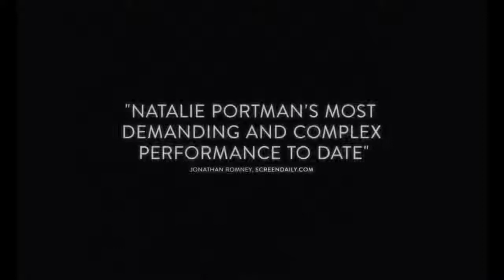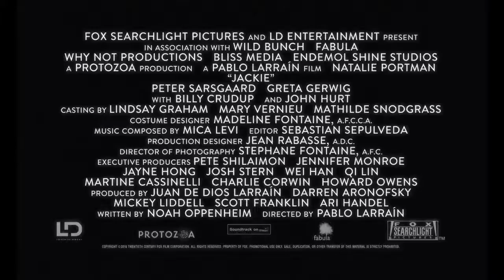JACKIE OFFICIAL TRAILER